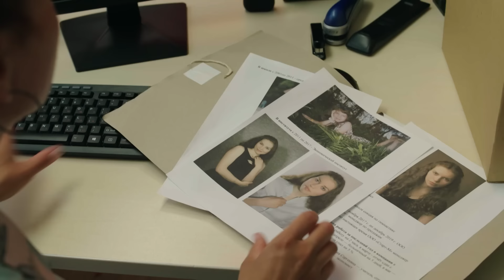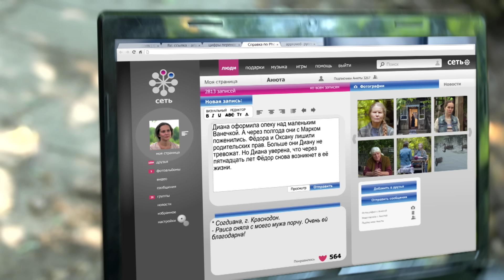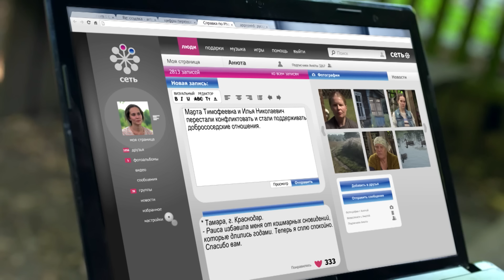LA CIEGA: venganza por el rompehogares | Peliculas completas en español latino 2024